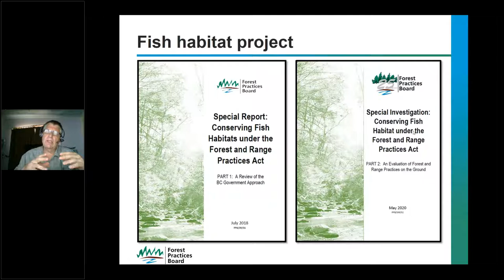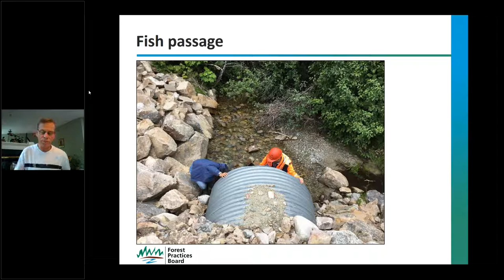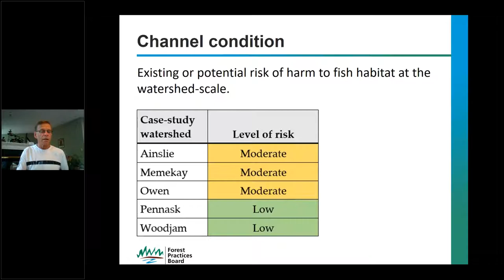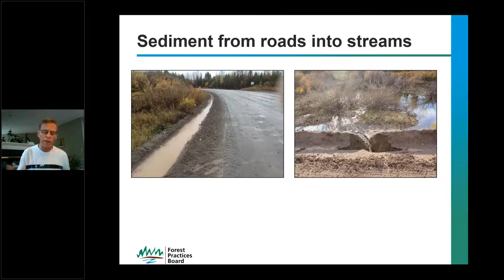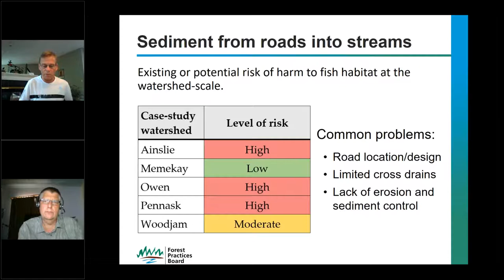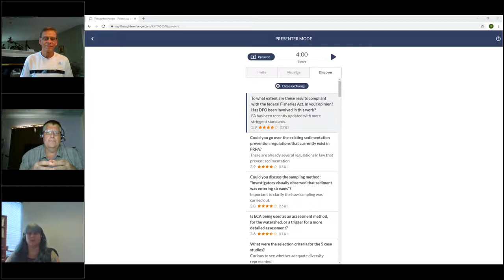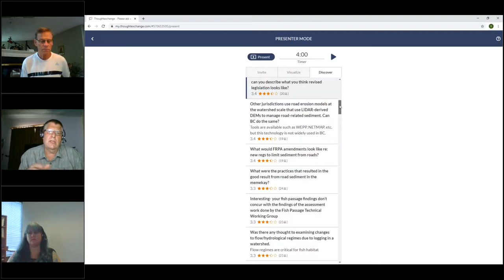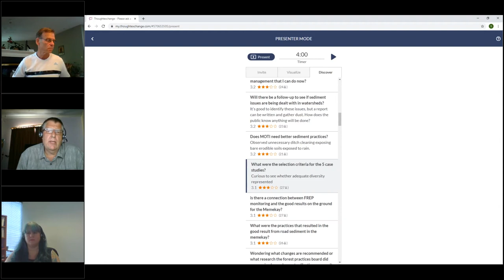Forest Practices and Fish Habitat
Forest Practices Board Webinar: Protection of Fish Habitat under FRPA
Learn more about the Board’s special investigation of forest and range practices and impacts to fish habitat in BC. Project lead, Doug Wahl, RPBio, and lead consultant, Derek Tripp, RPBio, will talk about the investigation findings, followed by a question and answer session. Topics covered will include: maintenance of fish passage, sediment management, riparian management, and range use.